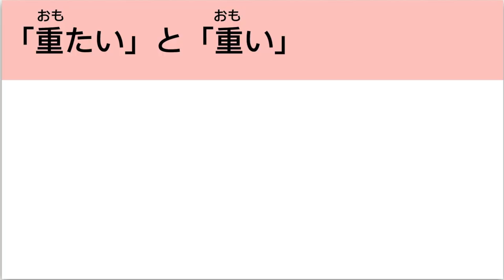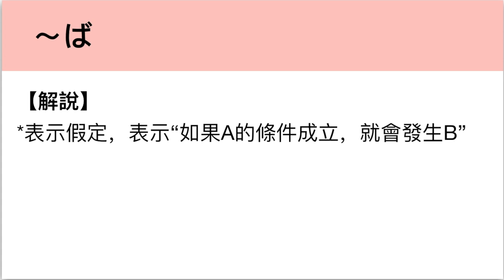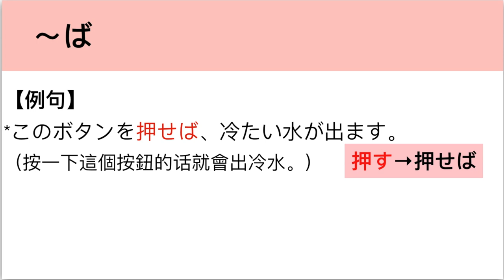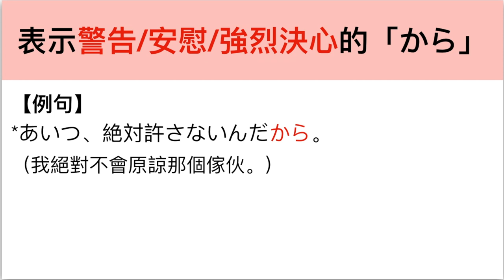看『哆啦A夢』學日文會話第一彈！| 日語字幕&解說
‹看動漫『哆啦A夢』學日語第一彈！›

這次的影片選取了最近大家呼聲很高的『哆啦A夢』當中的片段！影片詳細解說『哆啦A夢』中出現的日語單字文法和常用日語表達，就算是初學者也完全聽得懂喔～日語學習最重要的就是堅持並享受堅持的過程，這次我們一起看動漫快樂學習日語吧！

引用：ドラえもん　ペラペラジャイアンが飛んでった！

⭐️⭐️⭐️　看『蠟筆小新』學日文第一彈！| 日語字幕&解說